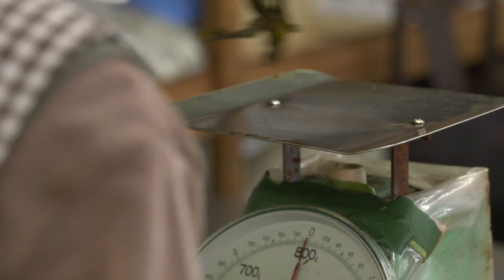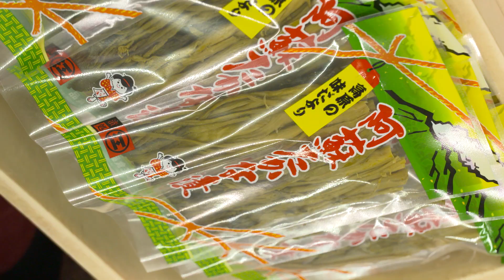九州イイモノがたり「阿蘇たかな漬」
地域ブランドの魅力は、その土地の伝統や風土、そして生産者の人柄や技術と深く結びついて生まれるもの。そうしたバックグラウンドを描くとともに、地域ブランド化の成功の陰で、地域団体商標が果たしている役割も紹介。
食べてみたくなる、触れてみたくなる、行ってみたくなる、そんな九州の魅力を紹介します。